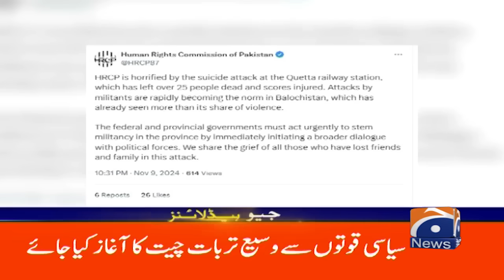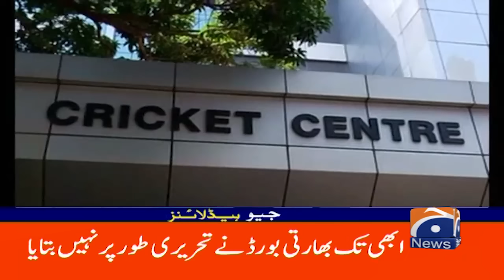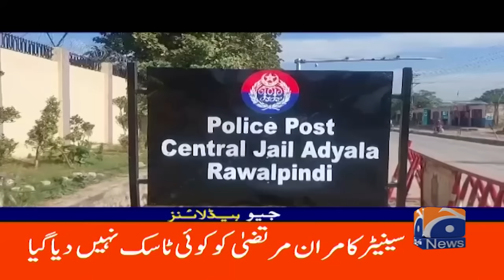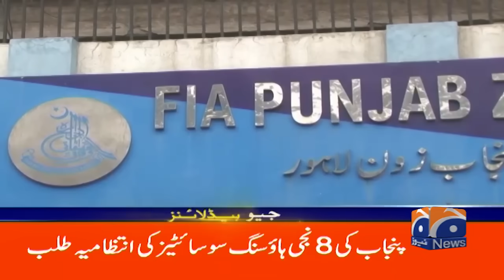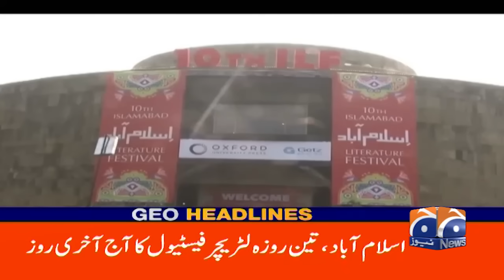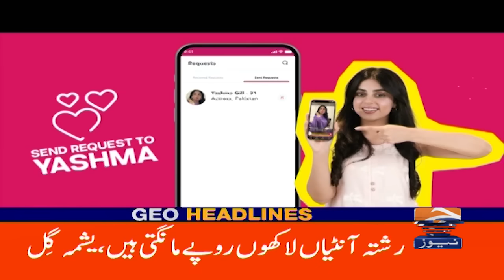Assassination attack on Trump! | Big revelations | Geo News 1 AM Headlines (10 Nov 2024)